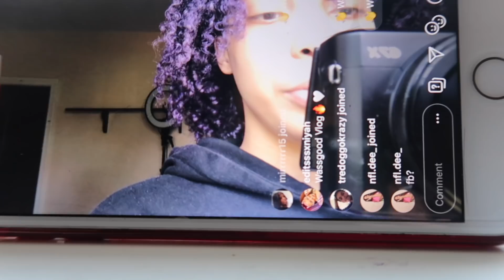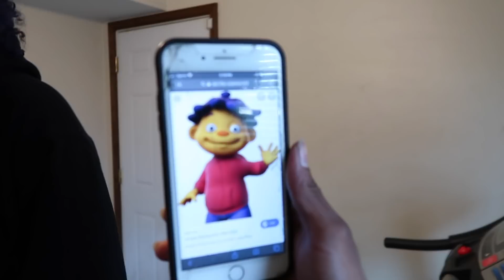OUR LAST DAY OF SCHOOL BECAUSE OF THE CORONA VIRUS!😨WE GOT KICKED OUT!😒 (NEW HOUSE TOUR)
🥰 I really appreciate all of you guys! Make sure you stay safe and healthy lol keep your hands clean!!!

GO SPAM MY INSTAGRAM WITH LIKES AND COMMENTS !!! ❤️ AND ADD ME ON SNAP (I text back)